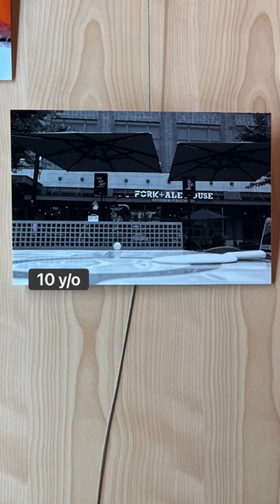Took my 5 kids out to do street photography for a contest with our local library